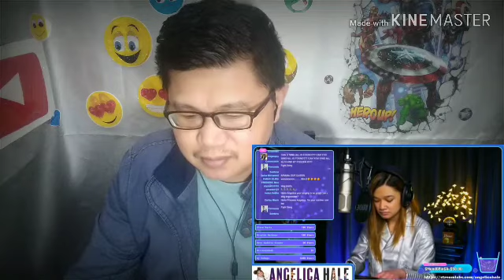Angelica Hale reaction video# one last time cover song performance .